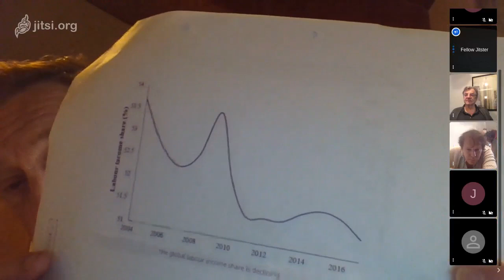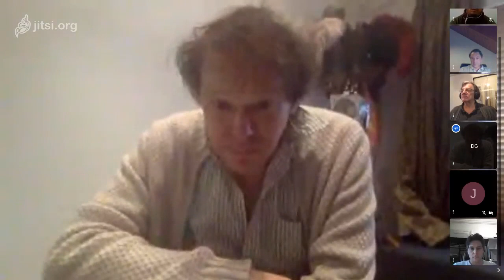Against Rentier Capitalism: David Graeber, Michael Hudson & Guy Standing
In loving memory of David Graeber.

S.P.E.C.T.R.E. is a secret political economy consortium for the total redistribution of everything.